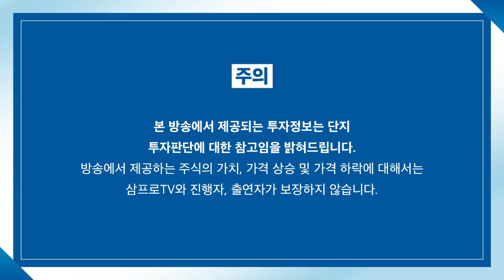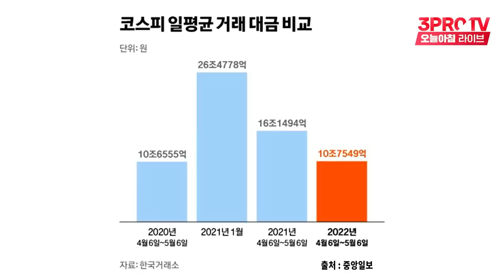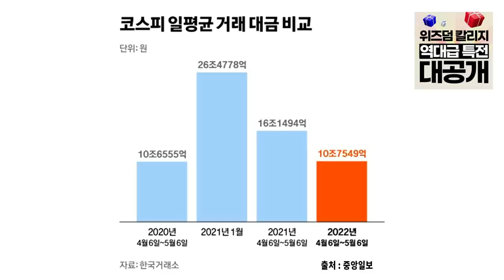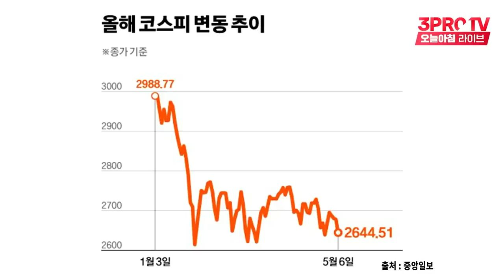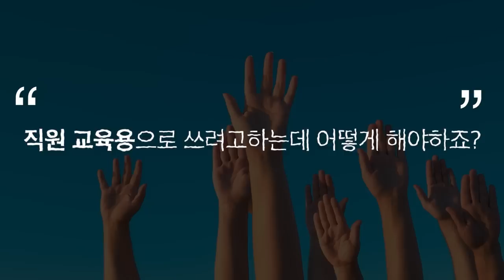[뉴스3] 대형주, 성장주 힘빠지는 역금융장세 대응은 어떻게?